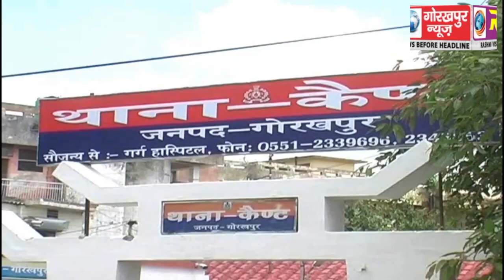कैंट थाना क्षेत्र के सिंघड़िया में चली गोली, 4 घायल, तीन आरोपी चढ़े पुलिस के हत्थे ,असलहा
कैंट थाना क्षेत्र के सिंघड़िया में चली गोली, 4 घायल, तीन आरोपी चढ़े पुलिस के हत्थे ,असलहा भी बरामद GORAKHPUR NEWS 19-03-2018